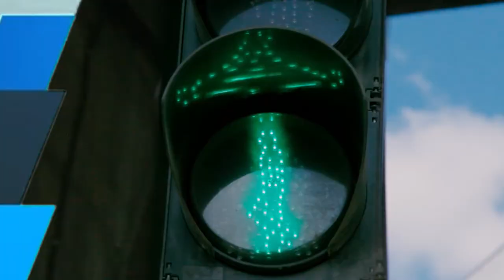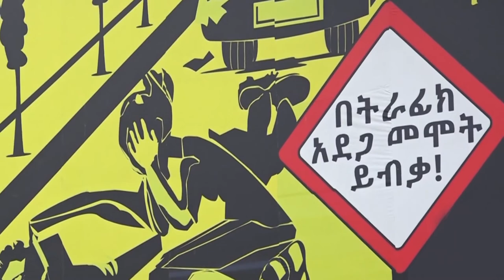traffic accident Program (ትራፊክ ደህንነት) 28 01 2015